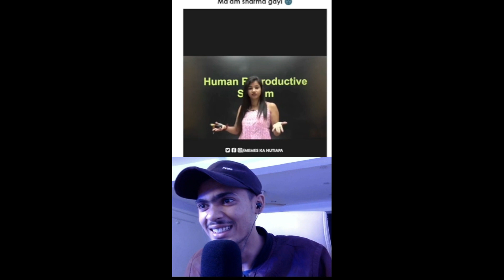teacher reproduction foryou like share subscribe